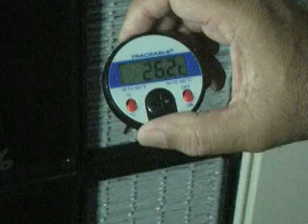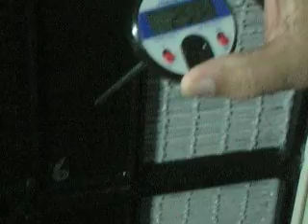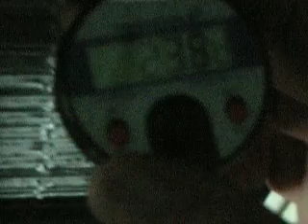Coolerado airconditioners In UAE , Dubai by Salim Mastan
it can run on regular  electricity also